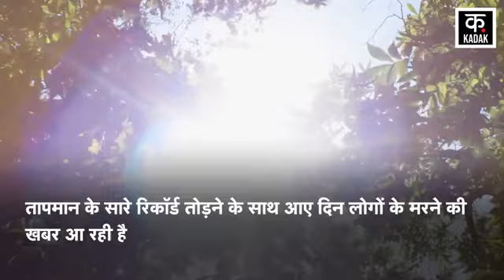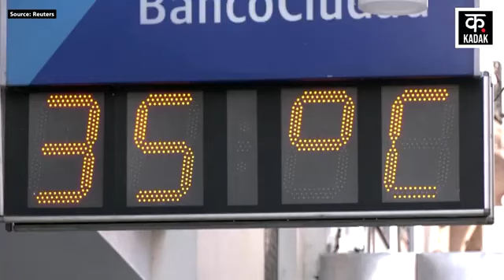Weather News: India ही नहीं America भी Heat Wave की चपेट में, इतना पहुंचा Temperature|Today Mausam